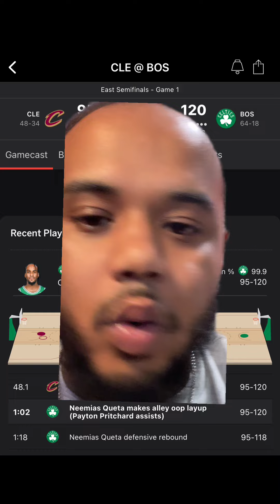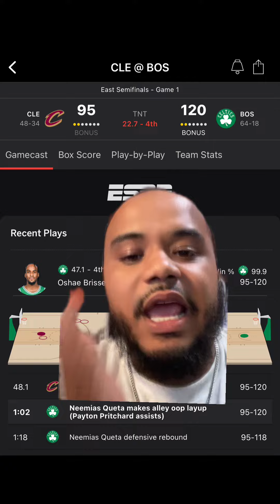Cavaliers get EMBARRASSED by the Boston Celtics in Game 1 of NBA Semi Finals